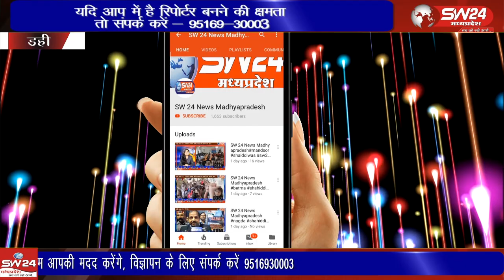धार जिला पंचायत सीईओ सिंगार श्रीवास्तव ने आज जनपद पंचायत डहीं का दौरा किया,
धार जिला पंचायत सीईओ सिंगार श्रीवास्तव ने आज जनपद पंचायत डहीं का दौरा किया, यहां उन्होंने विभागीय कार्यों की समीक्षा की।
डही से शाहरुख बलोच की रिपोर्ट।